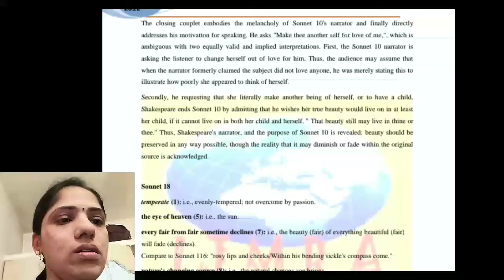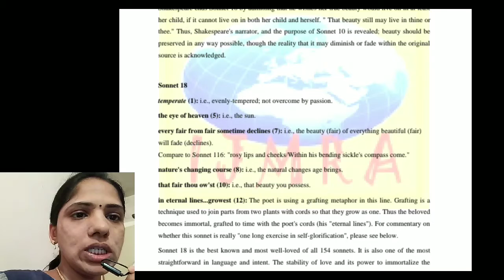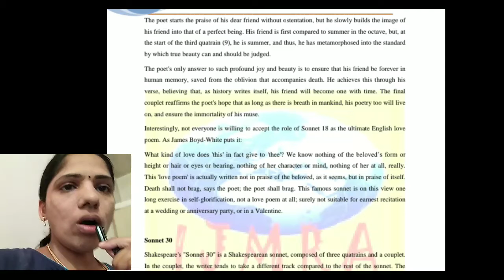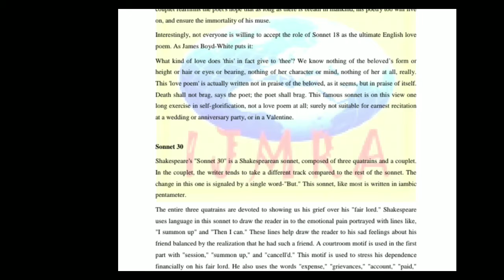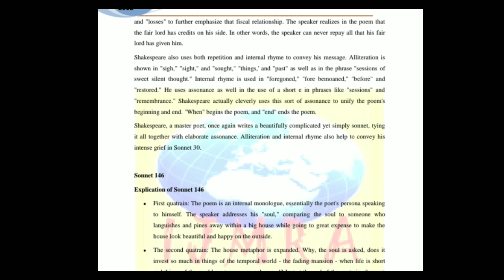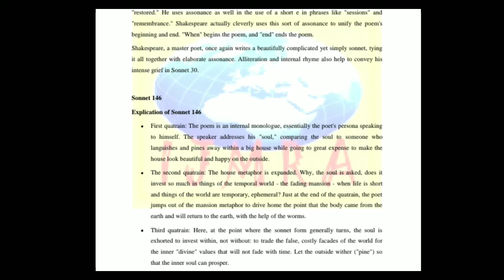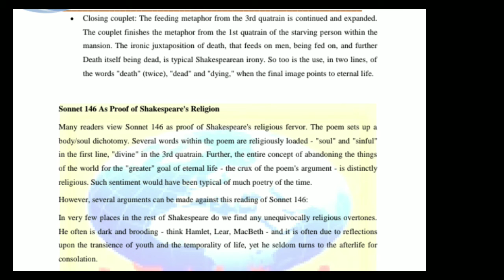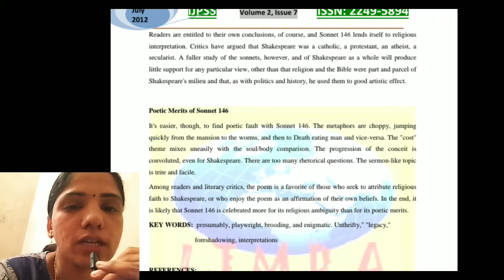SHAKESPEARE N SONNETS part 2